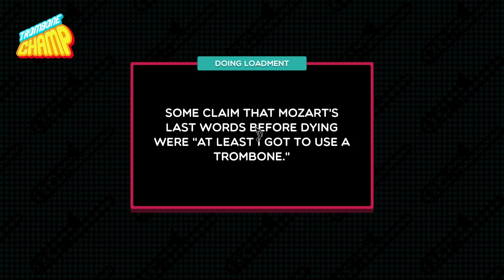Divine Attack - BABYMETAL Trombone Champ Custom Chart